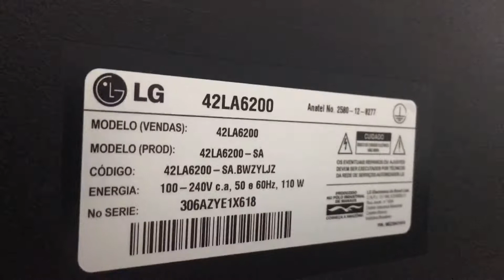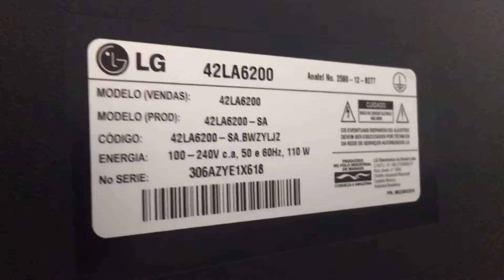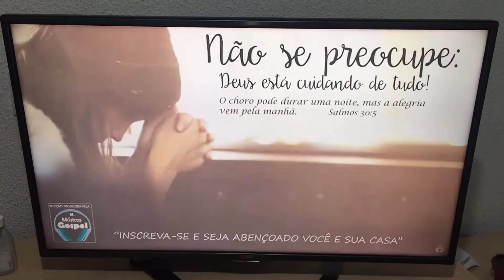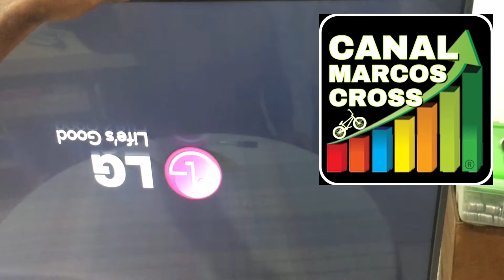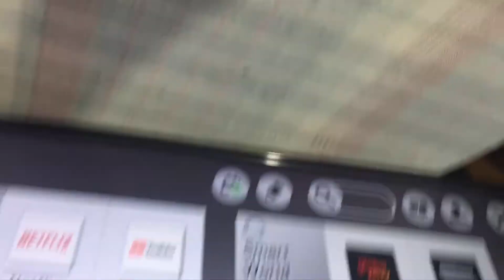TV COM IMAGEM TREMENDO - RESOLVIDO APENAS COM UMA FITA.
Neste vídeo trago para vocês como consertar uma tv com a imagem tremendo apenas com uma fita adesiva transparente uma economia de R$ 2.000,00 pois já ia comprar outra.

Fala rapaziada que assiste meu canal, por aqui Marcos Cross e mais um vídeo.
Vai logo se escrevendo ai só de raiva, curte e compartilha pra ficar sensacional.
E não se esquece de ativar as notificações e deixar o seu comentário tmj.